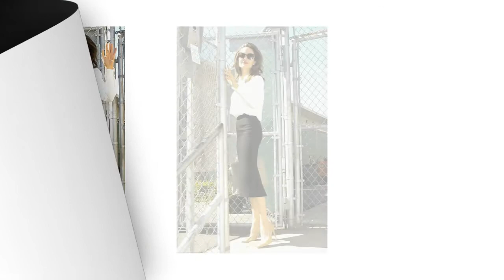Angelina Jolie when she attended the first time they Killed My Father at the female institute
She just released her new drama, First They Killed My Father.
And actress-turned-director Angelina Jolie cut a chic figure as she arrived to another screening of the film at the Girls Academic Leadership Academy School in Los Angeles on Thursday.